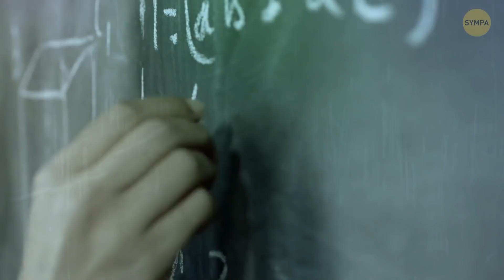Deux Adolescentes Dévoilent Le Mystère D’un Effrayant Train Fantôme